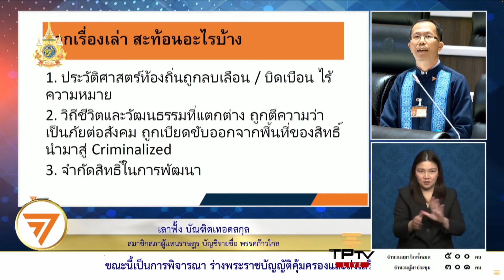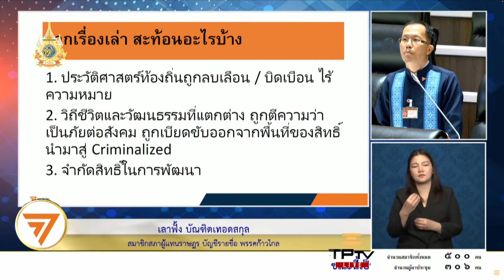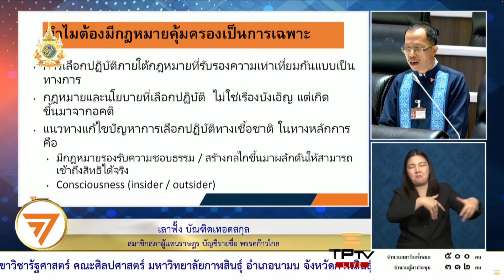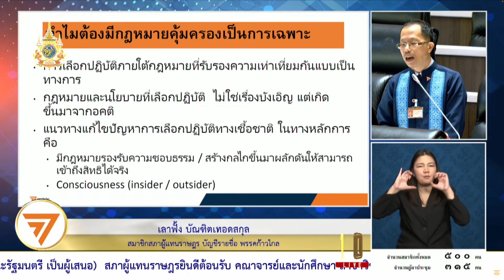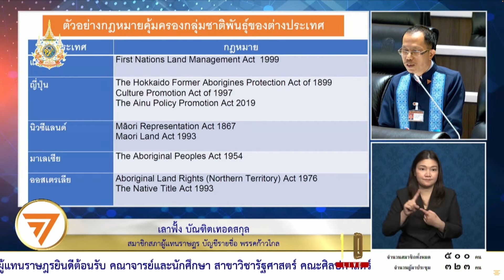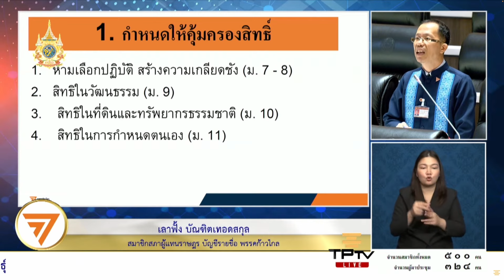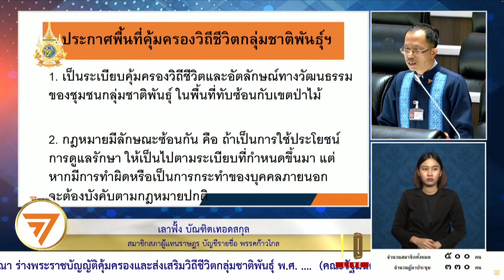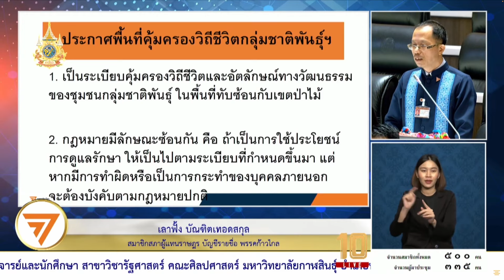เลาฟั้ง: เสนอกฎหมายคุ้มครองกลุ่มชาติพันธุ์และชนเผ่าพื้นเมือง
ในการประชุมสภาฯ วันที่ 28 กุมภาพันธ์ 2567 เลาฟั้ง บัณฑิตเทอดสกุล สส.บัญชีรายชื่อ พรรคก้าวไกล เสนอร่างกฎหมายส่งเสริมและคุ้มครองกลุ่มชาติพันธุ์และชนเผ่าพื้นเมือง

โดยตอบคำถามสำคัญที่ว่าทำไมต้องมีกฎหมายคุ้มครองกลุ่มชาติพันธุ์เป็นการเฉพาะ เพราะแม้รัฐธรรมนูญและกฎหมายของประเทศไทยปัจจุบันจะรับรองเรื่องความเท่าเทียม แต่กลุ่มชาติพันธ์ุยังมีคุณภาพชีวิตที่ด้อยกว่าคนส่วนใหญ่ เรื่องนี้ไม่ได้เกิดขึ้นโดยบังเอิญ แต่เป็นผลจากกฎหมายและนโยบายของรัฐที่ไม่เป็นธรรม ทำให้กลุ่มชาติพันธ์ุไม่มีโอกาสเข้าถึงสิทธิ์ได้จริง